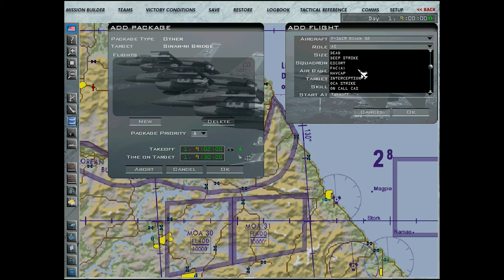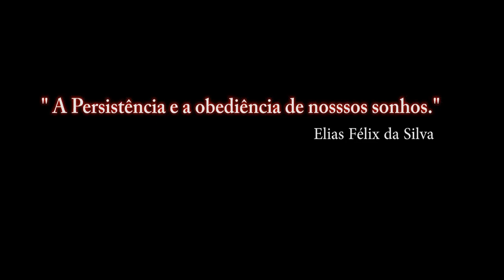Falcon BMS 4.33 Para Recrutas_10º video_ PT-BR